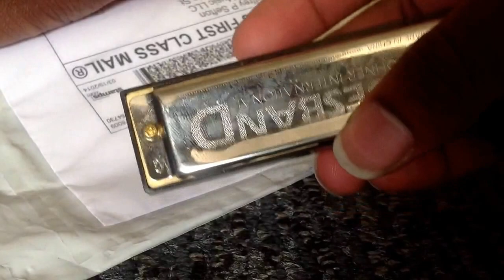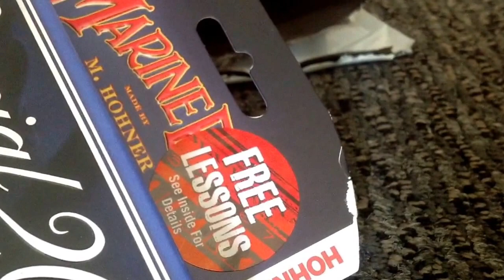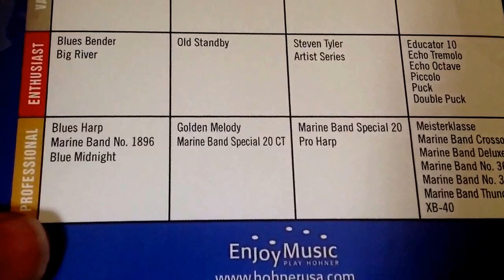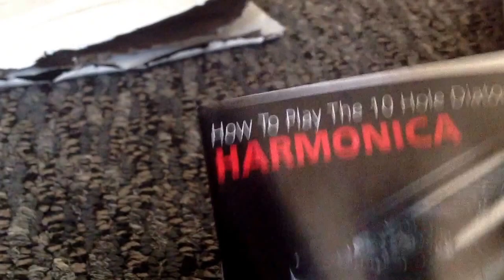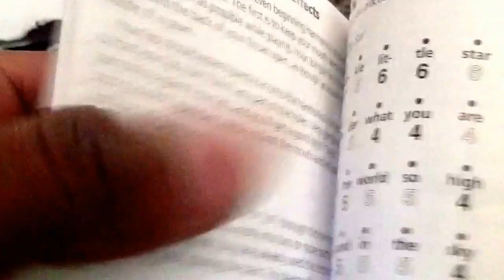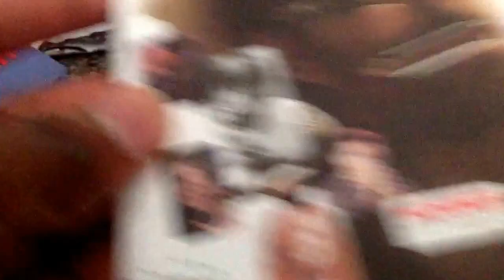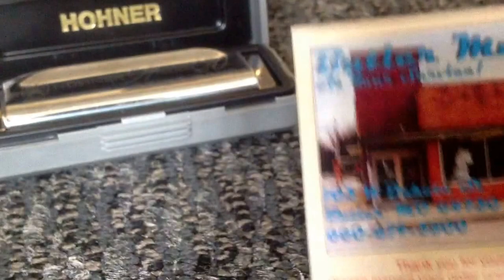Hohner Special 20 Marine Band Unboxing